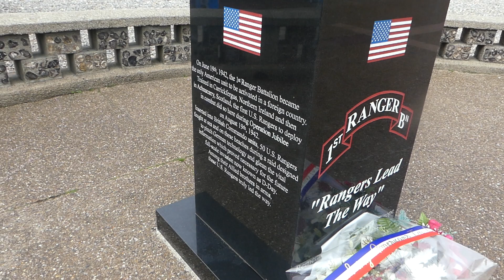US RANGERS Monument May 8th 2023